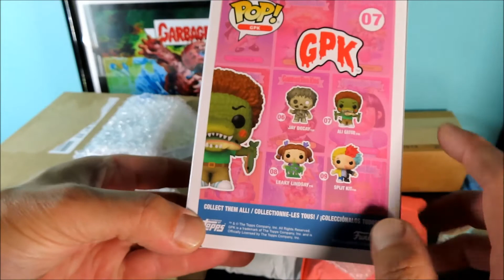What do you want to see next ??? w/ Ali Gator